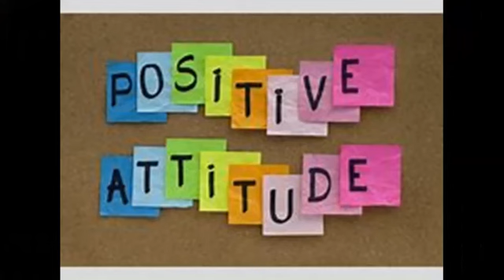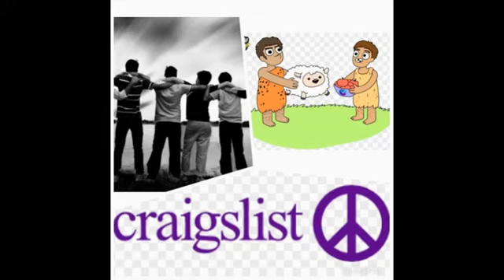ParaRave Island Adventures & Serenity Island Nonprofit- Please HELP Shana Banana raise money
Mark is an adrenaline junkie who is in his happy place when flying, camping, skydiving, piloting hot air balloons and partaking in off grid activities.  But his life wasn't always like this.
     Mark has been through numerous tragedies in his life from losing both his parents, brother and infant son to recently losing his house, belongings and memories in a house fire.  He almost lost his life trying to put out the fire yet Mark maintains a positive outlook on life.  He is known for saying "take the word can't out of your vocabulary because you CAN do anything." His positive support has helped not only me but many friends during challenging times in their lives.
     So when he told me he was interested in purchasing a private island on the st John's river so he, his friends, his community and vacationers could enjoy all the fun activities he loves I was not surprised. I was also not surprised when he sold all his possessions to afford the security deposit.  This is just a testament to Mark's can do attitude and his faith in his dream island.
     Introducing ParaRave Island Adventures.  This 25 acre private island club will be a playground of activity.  Multiple canals on the island will be home to houseboats where enthusiasts can enjoy an off grid experience while still being within 50 miles of Orlando, Daytona Beach, Cocoa Beach and the Kennedy Space Center.  The landscape is perfect for the ultralight community.  We plan to offer runways for Paramotor and Powered Parachute flying and personal grants for Paramotoring flight lessons to active duty emergency first responders.  Traditional campsites will also be available.  ParaRave Island plans on becoming a non profit which focuses on youth and persons with disabilities interacting with wildlife, nature and outdoor activities.
     ParaRave island is located on the St John's river which is the longest river in Florida and is known world wide for its fishing,bird watching, boating and recreational activities.
Marks dreams are big but supplies and funding are minimal.  Mark has been obtaining supplies through craigslist free stuff, small donations from friends and bartering.
     Anyone who donates will be rewarded with access to the island and all it has to offer.
    I have posted a list of needs for ParaRave island on our go fund me page. Thank you so much for your support
Here is a list of needs for ParaRave Island Adventures
*25-30 hp 4x4 tractor/loader with bush hog and box blade attachments for clearing land
*55 gal barrels for burning debris and garbage, plastic and metal
*Small engine and  A&P mechanics
*Fabricators/pipe benders
*Welders
*General labor
*4x4 pressure treated posts
*Telephone poles
*All sizes of pressure treated lumber
*Pontoons
*Floating docks
*Boat motors
*Canoes
*Kayaks
*Jet skis
*John boats
*House boats
*Tar paper rolls
*Floating platforms
*Tow winch
*Golf cart/UTV/ATV vehicles